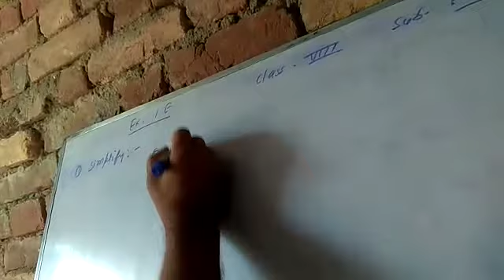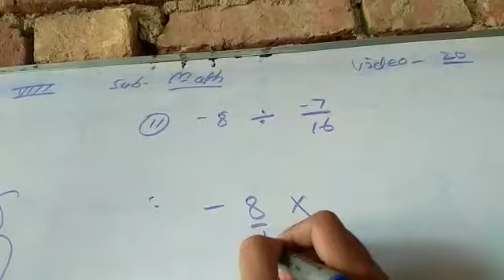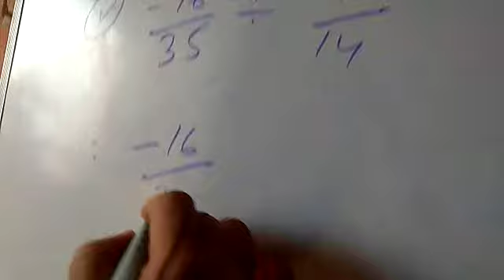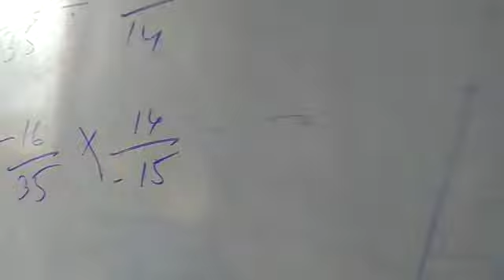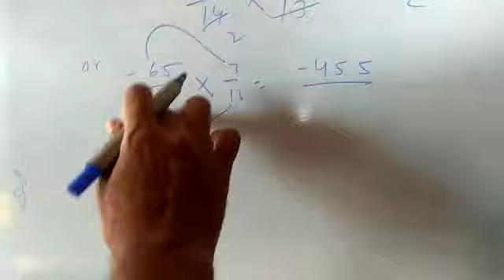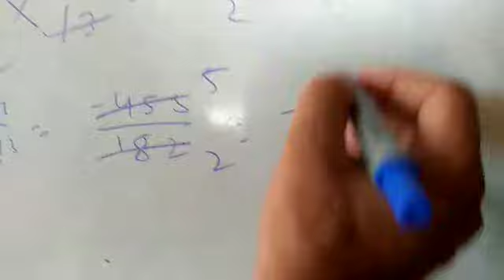Lecture_20_Class 8 ( Mathematics )